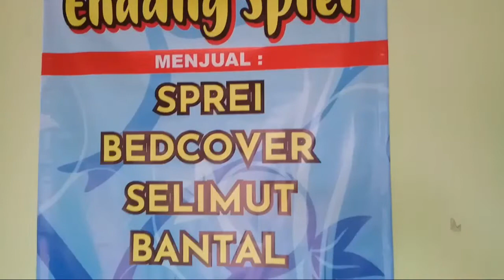Sprei Fata Motif Baru November 2018 - Endang Sprei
Endang Sprei
Sprei Murah di Bali
Menjual : Sprei, Bedcover, Selimut, Bantal, Guling, Handuk dan Cover Motor